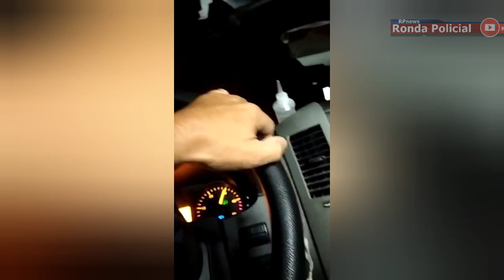Homem mata a própria filha a facadas além de golpear ex mulher, sogro, sogra e cunhado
uma jovem de  21 anos, foi assassinada pelo próprio pai a golpes de faca no início da noite desta segunda-feira (12).

suspeito de 42 anos, matou a filha e ainda esfaqueou mais quatro pessoas da mesma família,  sendo eles a ex-esposa, a sogra, o sogro e o cunhado.

Conforme a Policia Militar, a ex-esposa dele tinha uma medida de proteção contra ele, sendo que no mesmo dia em que ela buscou apoio na justiça, os policiais acompanharam a mulher durante a tarde até a casa onde moravam, para buscar os pertences dela quando o homem não estava em casa. A mulher em seguida foi com os três filhos, sendo eles Géssica e mais duas crianças, até a casa dos pais.

Acredita-se que o agressor, ao perceber que a ex e os pertences dela não estavam mais na residência, teria ido até a casa dos sogros e cometido o crime.

Ainda de acordo com a PM, ele fugiu para a mata e tentou suicídio, sendo encontrado pelos policiais e levado ao hospital sob escolta.